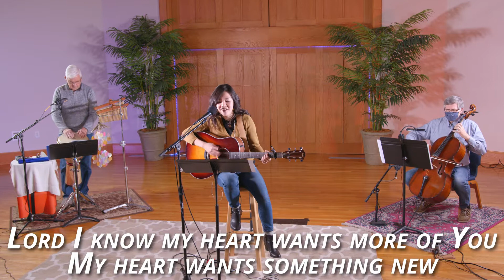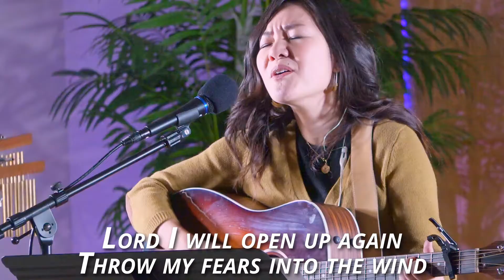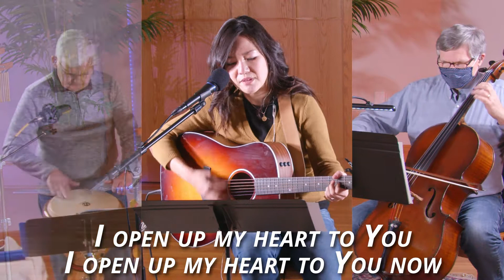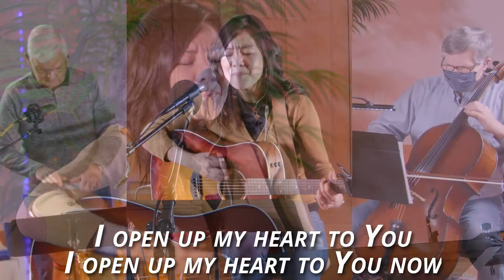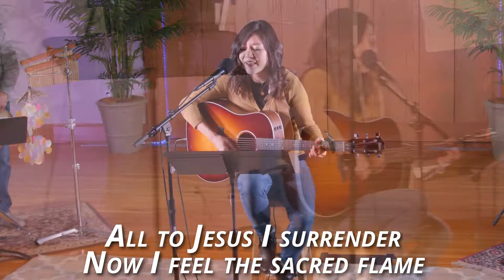Touch Of Heaven / See A Victory / I Surrender All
Performed by Michelle Han, Woody Hume, and Craig Heier

To support our ministry and help us continue to reach people

Restoration Church: Loudoun is a campus of Floris United Methodist Church. We are a faith community in the Dulles South area focused on transforming lives and building community. We strive to be a church that is centered on Jesus Christ, who taught us to love God with all our hearts and minds and to love our neighbor as we love ourselves.

The mission of Restoration Church: Loudoun is to make disciples of Jesus Christ for the transformation of the world and our vision is to be a vital Christ-centered church that welcomes all people.